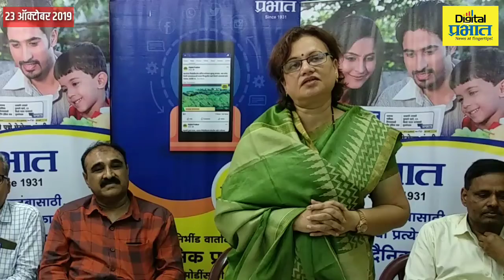दै. प्रभात 'दीपोत्सव-2019' चे प्रकाशन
मराठी भाषेला असलेल्या 110 वर्षांच्या दीपावली अंकांच्या परंपरेला साजेसा असा "दै. प्रभातचा दीपोत्सव-2019' हा दिवाळी अंक बुधवार, दि. 23 ऑक्‍टोबर रोजी, पुण्याच्या प्रथम नागरिक महापौर मुक्ताताई टिळक यांच्या हस्ते प्रकाशित झाला. यावेळी दिशा ऍडव्हर्टायजर्सचे रवी देशमुख, दै. प्रभातचे सरव्यवस्थापक बी. एल. स्वामी, कार्यकारी संपादक अविनाश भट आणि दै. प्रभातचे विभागप्रमुख कर्मचारी उपस्थित होते.

सूत्रसंचालन आणि आभारप्रदर्शन श्रीनिवास वारुंजीकर यांनी केले. अविनाश भट यांनी प्रास्तविक करताना दिवाळी अंकांच्या परंपरेपिषयी माहिती दिली. रवी देशमुख यांनी सर्वांगसुंदर दिवाळी अंकाला शुभेच्छा दिल्या. बी. एल. स्वामी यांनी अंकामधील कथा आणि साहित्याविषयी विवेचन केले. तर मुक्ताताई टिळक यांनी दिवाळी अंकांविषयीच्या लहानपणीच्या आठवणी जागवताना सांगितले की, मराठीला असलेली दिवाळी अंकांची परंपरा "प्रभात'प्रमाणे सर्वांनी जोपासणे गरजेचे आहे. तसेच दर्जेदार लेखन आणि नवे लेखक घडण्यासाठी प्रसंगी विशेष कार्यशाळा घेऊन त्यांना मार्गदर्शन करणे गरजेचे आहे.